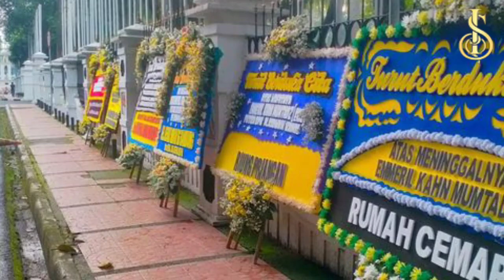Update Terbaru‼️KBRI Beri Kabar Baik Untuk Keluarga Ridwan Kamil